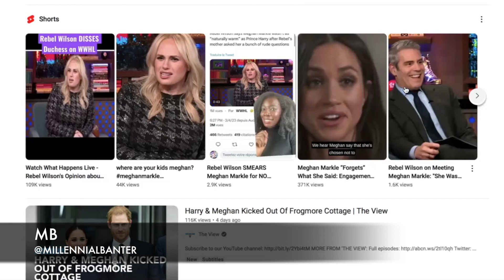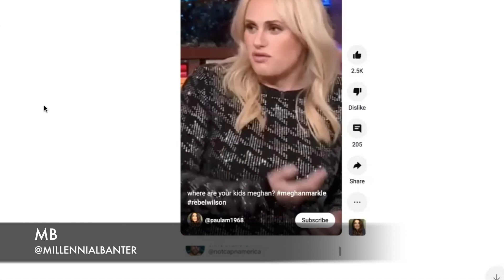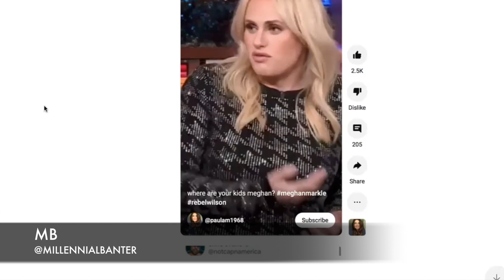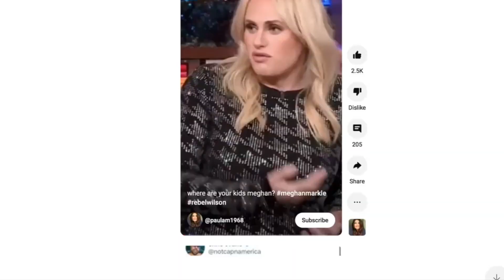Chris Rock & others roasts Meghan Markle!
I hope you enjoyed this video!  Chris Rock's new Netflix show is out now!!! I also touch upon other comedians roasting Meg.

Please remember this is all just my personal opinion, so please do your own research and form your own opinions.

What do you think? I'd love to know what you think. Please be kind in your comments or it will be removed.

COPYRIGHT:
The copyright of the Millennial Banter name is owned by me and the name is not to used without my consent.
The copyright of the commentary audio is owned by me and not to be used without my consent.

The information I use within my commentary and the pictures I use are available on the public domain.
I use Canva and imove. Any sound effects are from imovie.
@s/by/2.5/
@s/by/2.0/
@s/by/3.0/
Pictures have been enhance or cropped by me.

COMMENT SECTION: Please keep comments clean and kind. Let us respect each other. Feel free to suggest any topics you wish for me to talk about. Please no scammers or scams, please beware of these in the comment sections and be careful selecting any links in the comments.